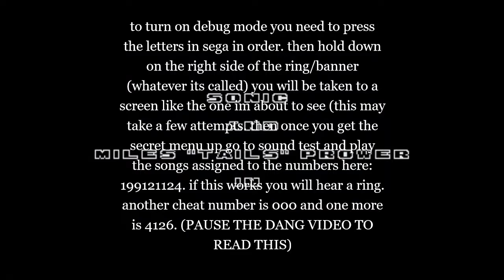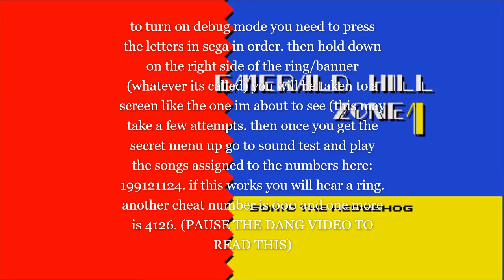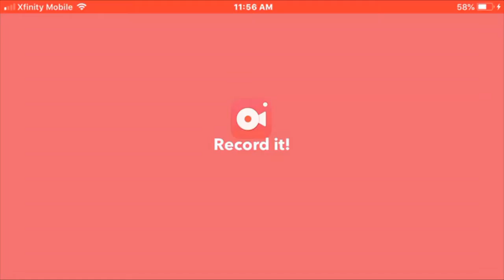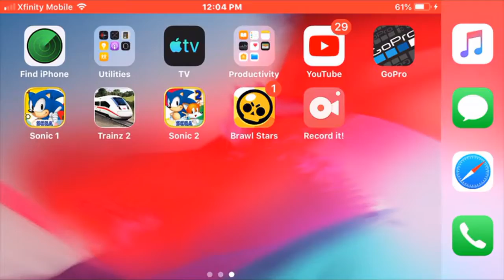sonic 2 but im using debug mode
today i tested debug mode because why not